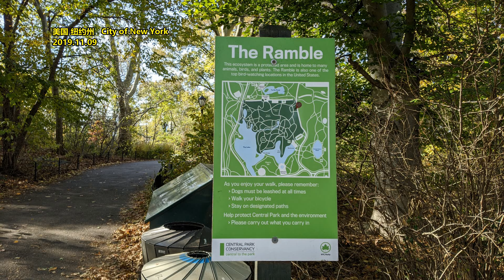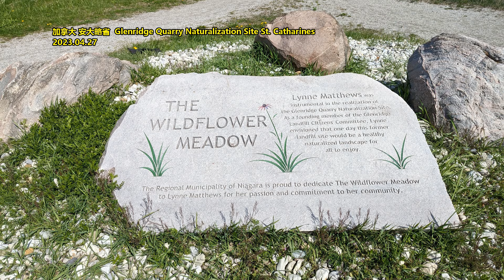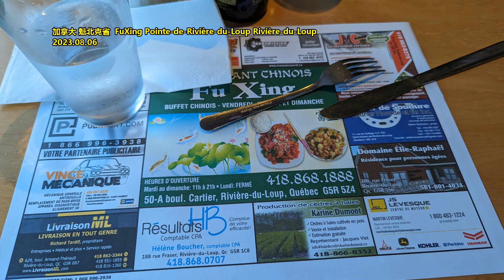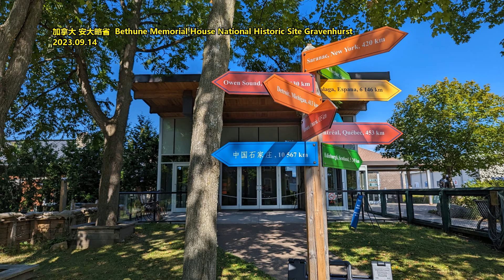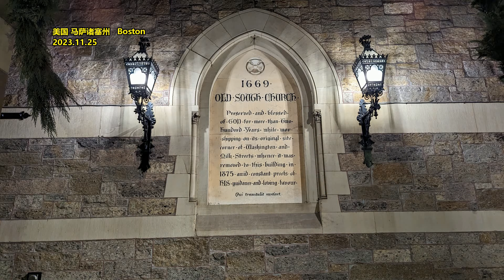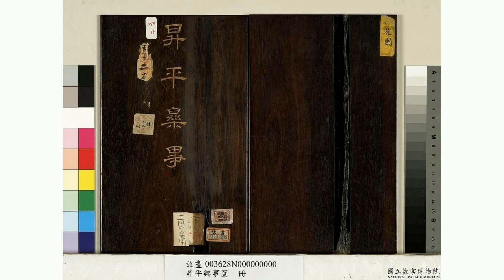女企业家讨工程款 陷寻衅滋事被批捕 过亿债务政府只愿给1200万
来源：中国经营网
少数民族女企业家马艺珈伊，为贵州六盘水承建易地扶贫搬迁工程（中央专项扶贫资金项目）、幼儿园、小学等10个政府项目后，持续讨要工程款8年。2023年年末，在贵州省高级人民法院听证会召开当天，她被地方公安以涉嫌寻衅滋事罪刑事拘留。